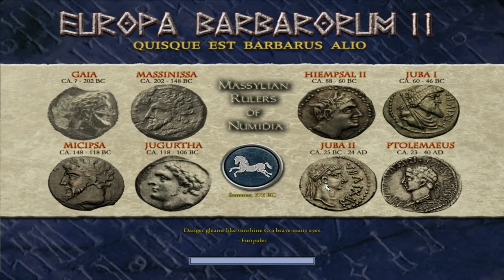Would You Like To See Europa Barbarorum 2 !?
Hello guys! would anyone like to see a series made in Europa Barbarorum 2? Maybe as rome?? or any faction ! let me know!!

Europa Barbarorum is a total conversion for Medieval II: Total War: Kingdoms and successor to Europa Barbarorum for Rome: Total War. The aim is to give the player an even better gaming experience compared to EB1 on the RTW engine and a deeper comprehension of the ancient world and its correlations.